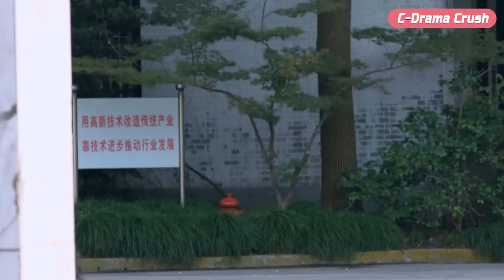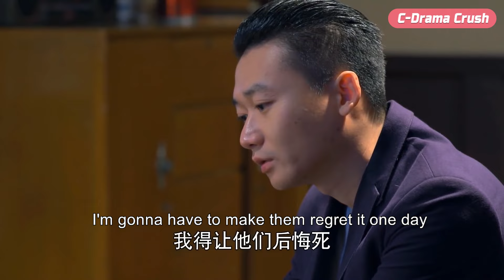Mistress's fake pregnancy was exposed by doctor in public, cheating husband regretted it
LGNRDZZ